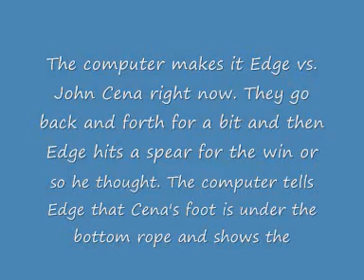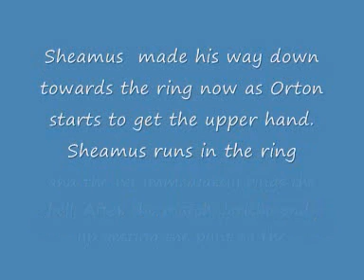wwe raw spoilers 27/9/10